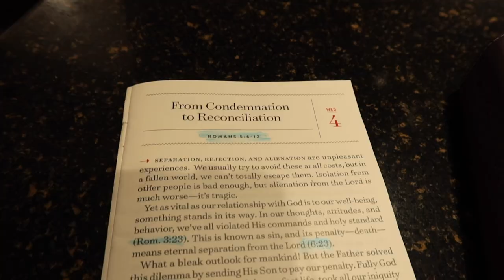Fat Rendering FAIL🤧? | My all time MOST Favorite Soup!! | Micah’s here!!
Ham potato soup:
One large meaty ham bone
Cut up veggies:
Carrots Celery onions
2 bay leaves
Cover with water
Salt pepper
Onion powder
Garlic powder
Boil for 3 hours
Discard dry bones
Remove any fat from ham
Return broth to boil
Cut up potatoes and cook well in broth.
Make Rue:
2T butter
2T flour
Cook well till golden and thick.
Add 1 c hot ham stock
Return rue to big stock pot with potatoes.
Add ham and veggies back to stock pot. Stir till thickened.
Add 3/4c cream (opt)

One of the greatest things for me about doing YouTube is YOU!!   I have had the joy and pleasure of getting to know so many of  you and I consider you friends.

Please know that I always welcome your prayer requests or simply if you’d like to say hello and tell me about yourself.  I also would LOVE LOVE LOVE any fabulous recipes from you.

Souper at 60
Oak Hill, Va 20171

This is my favorite Bible verse: “I can do everything through Christ who gives me strength.” Philippians 4:13 .What’s yours?